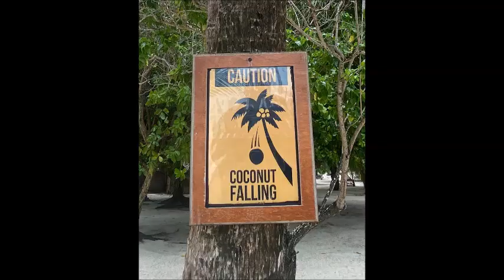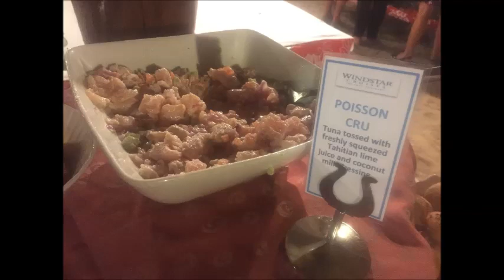Kevin Mullenger & Alena Makarava Slide Show in Tahiti 2019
Kevin Mullenger and Alena Makarava celebrate their 17th Wedding Anniversary in December 2019 on a Sailing Ship in Tahiti.